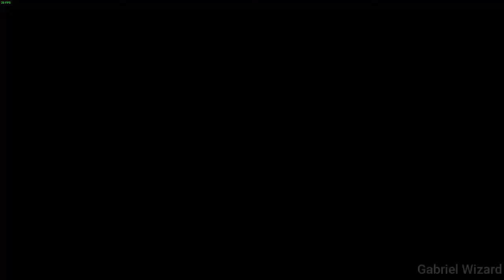Gta San Andreas Ultra Graphics: Cleaning the Hood Part 2 Gameplay No Commentary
Part.2
Cleaning the Hood : 00:00 - 6:05
Drive Thru: 6:05 - 12:10
Nines and ak's: 12:10 - 20:25
Drive by : 20:25 - 24:40
Outro : 24:40 -  25:20 (a little bug 2-3 outro sorry :(   )